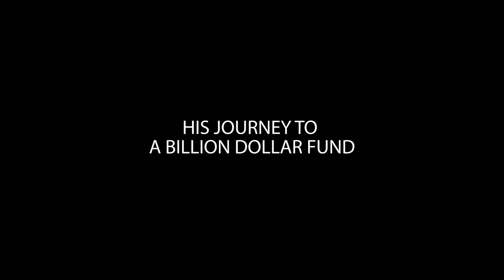Official Trailer: Ep. 4 w/ Paul Hutchinson | Executive Producer of Sound of Freedom | COMING: Aug.28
Full episode with Executive Producer of the movie Sound of Freedom Paul Hutchinson will be released on August 28th.